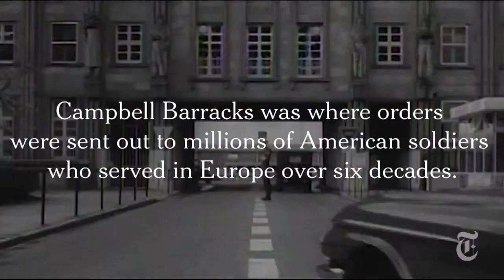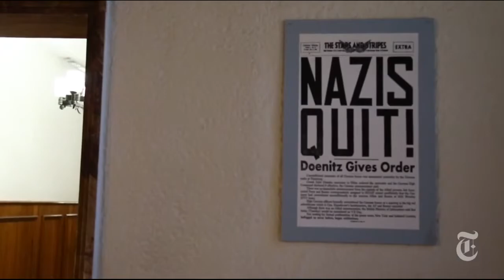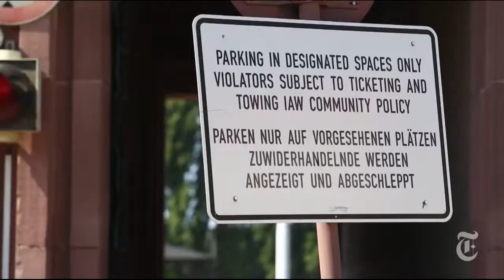Heidelberg Army Base Closing the U S Army s Campbell Barracks